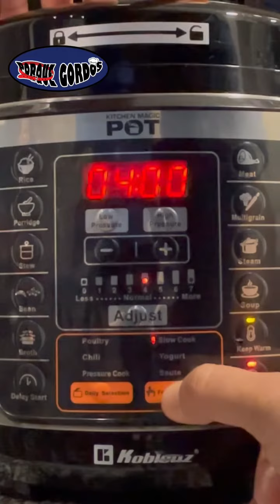Cocina fácil con la Kitchen Magic Pot de Koblenz